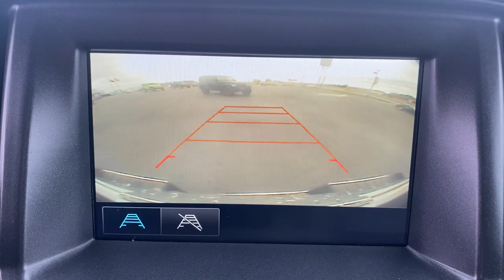2018 Chevrolet Colorado Marshfield, Springfield, Lebanon, Buffalo, Rogersville, MO 29331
Summit White Used 2018 Chevrolet Colorado  available in Marshfield, Missouri. Servicing the Springfield, Lebanon, Buffalo, Rogersville, MO area.
2018 Chevrolet Colorado Work Truck - Stock#: 29331 - VIN#: 1GCHSBEA4J1141384

Marshfield Chevrolet
14963 State Hwy 38

Recent Arrival! 2018 Chevrolet Colorado Work Truck Summit White 20/26 City/Highway MPG Only 15 minutes from Springfield! Welcome to Marshfield Chevrolet! Since 1926, we have striven to give customers the best offers and a great deal of respect. We are family-owned and provide friendly service to customers looking for an affordable car, SUV, or truck. We also offer financing, vehicle service and accessories to Springfield, MO Chevrolet customers.